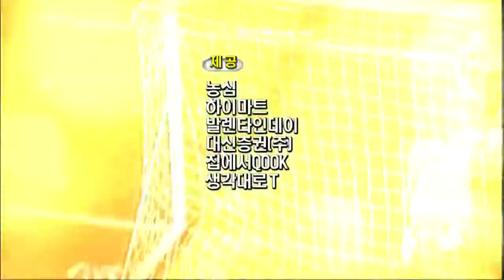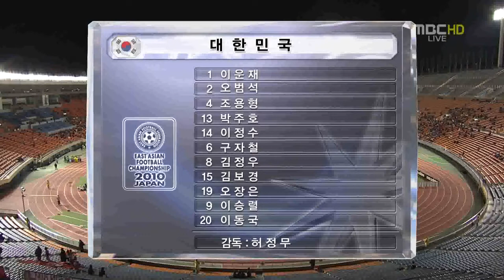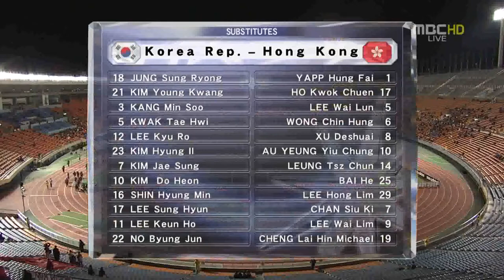2010 南韓 vs 香港